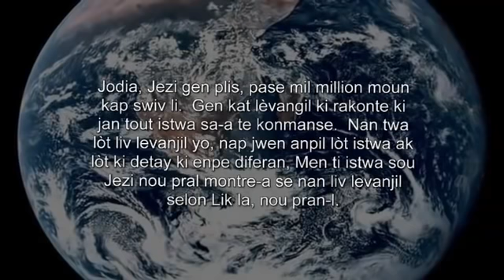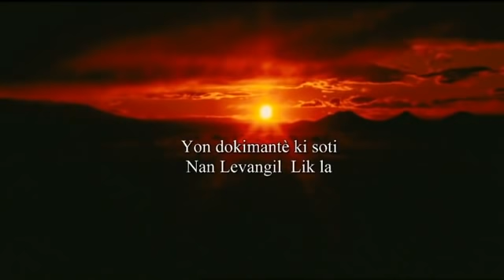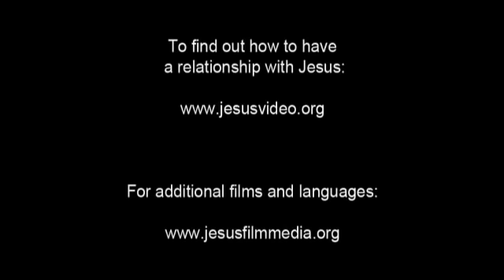JEZI - fim JESUS an Kreyòl Ayisyen ("Jésus" en Créole Haïtien)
Fim Jezi ministè Campus for Christ la rakonte istwa lavi Jezi dapre levanjil Lik la.

Doublaj an Kreyòl Ayisyen te anrejistre nan Estidyo Radyo-Tele 4VEH.